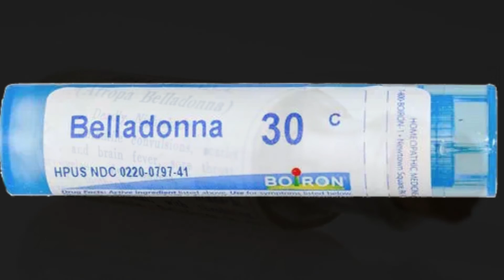Atropa- (Atropa belladonna) Atkins Garden Virtual Garden Walk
Presentation on Belladonna, a plant growing in the Dorothy Bradley Atkins Medicinal Plant Garden at the University of Illinois College of Pharmacy, prepared as part of a Virtual Garden Walk.

Drs. Bethany Elkington and Guido Pauli of the UIC College of Pharmacy narrate a short presentation on the botany, pharmacology and chemistry of Atropa belladona- deadly nightshade.

Scripts prepared by James Graham. Garden photos provided by Doel Soejarto and James Graham. Sound by Jonathan Bisson.